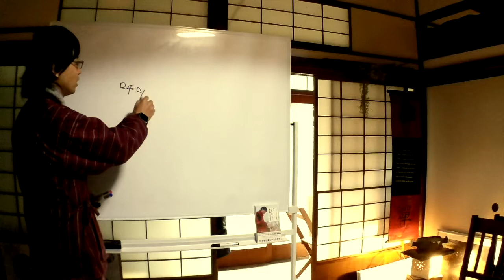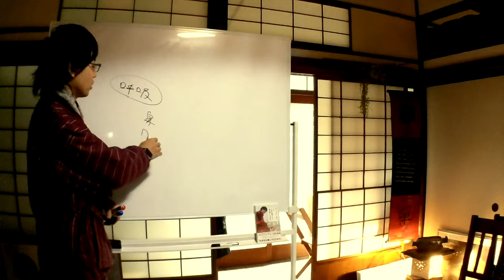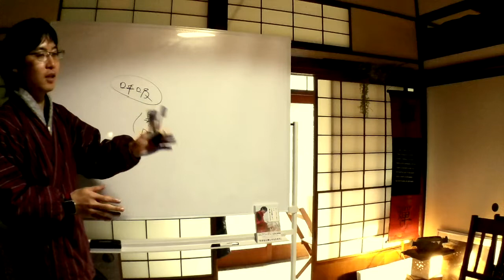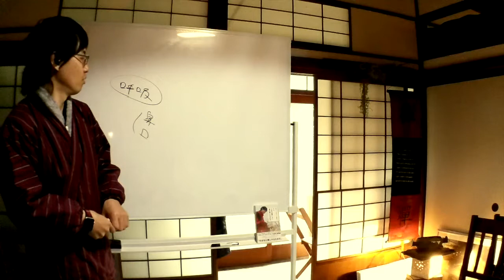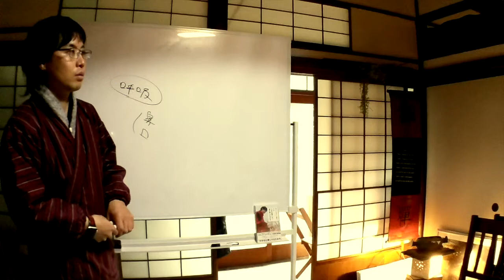呼吸器官のクリア化・補足解説【対面コンサル】【2019】